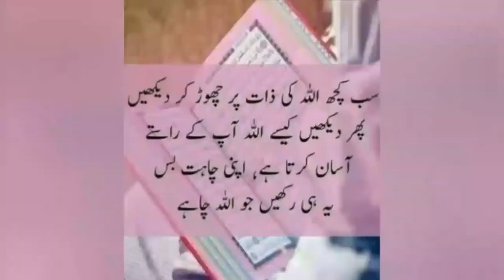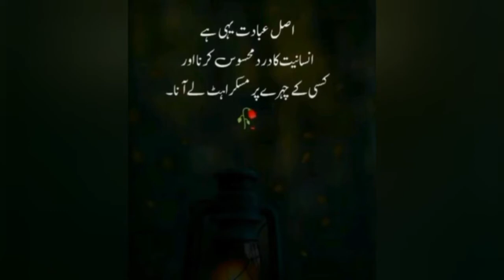Stuff Dinner Roll |سٹف ڈنر رول |Dinner Roll by Abeera Food Secrets